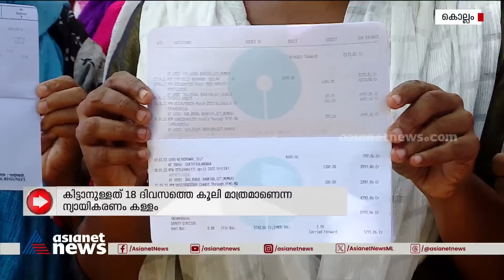കൊല്ലം അയ്യങ്കാളി തൊഴിലുറപ്പ് തൊഴിലാളികൾ പ്രതിഷേധം ശക്തമാക്കുന്നു | Kollam | Corporation | Protest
കൊല്ലം ന​ഗരസഭയിൽ നിന്ന് കൂലി കിട്ടാത്ത അയ്യങ്കാളി നഗര തൊഴിലുറപ്പ് തൊഴിലാളികൾ പ്രതിഷേധം ശക്തമാക്കുന്നു; നാളെ കോർപറേഷനിലേക്ക് മാർച്ച് നടത്തും, 18 ദിവസത്തെ കൂലി മാത്രമാണ് കിട്ടാനുള്ളതെന്ന മേയറുടെ ന്യായീകരണം കള്ളമെന്നും തൊഴിലാളികൾ